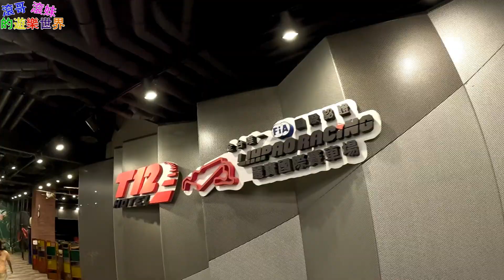【麗寶樂園賽車旅店】賽車跑道陽台 全台唯一賽車旅店【滾哥滾妹的遊樂世界】